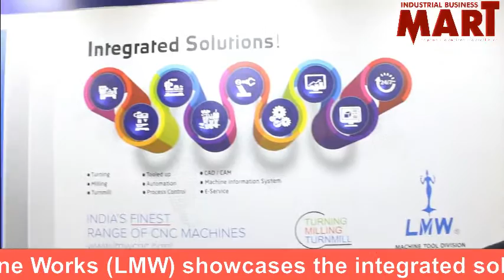Coimbatore based LMW launches new age machines at imtex2017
Coimbatore based LMW launches new age machines at imtex2017 General Manager Mr. Indraneel Bhattacharya shares the latest innovations with MART